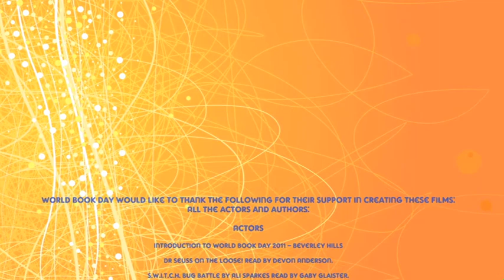World Book Day: Gargoylz Make Some Noise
BUG BATTLE: Mad genius Petty Potts has once again tricked Josh and Danny into trying some of her SWITCH serum. Josh finds himself with eight, hairy legs and Danny has an impressive pair of pincers! It's fun at first but to the twins' dismay, Danny isn't the only stag beetle on the block and it seems he has a rival. With bigger pincers. And a bruised ego. Who will triumph in the battle of the bugs and will Josh and Danny make it to Petty's laboratory in one piece? MAKE SOME NOISE: Max and Ben are going on a school trip to the library and can't wait to meet Troy Brawn, the coolest spy book author ever. But there's a disaster! Troy doesn't turn up and the boys end up stuck in a super-girly, super-boring talk instead - yuck! Can the Gargoyles do anything to help? And what about their new friend - will he leave his books and peace and quiet behind and join the boys in playing some pranks? Buy S.W.I.T.C.H.: Bug Battle/Gargoylz: Make Some Noise from Waterstones.com